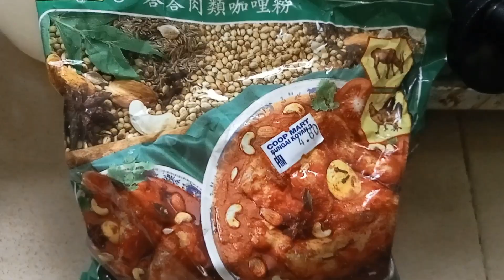Resepi ayam kampung 2 cara-Ayam kari dan Ayam Halia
Ayam kampung nak masak apa ni? Nah kita share dua resepi berbeza yang lazat dan sangat sesuai dimakan .Guna daging,itik,ayam daging biasa pun tiada masalah,lagi banyak isinya. Selamat mencuba

Padankan dengan resepi sayur kobis indian mamak style lagi berselera.Ini resepinya;